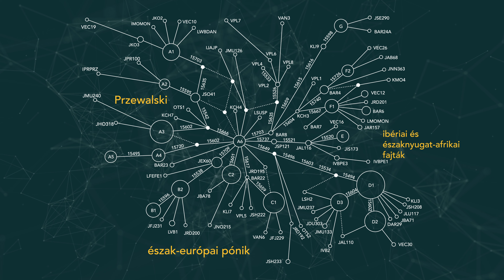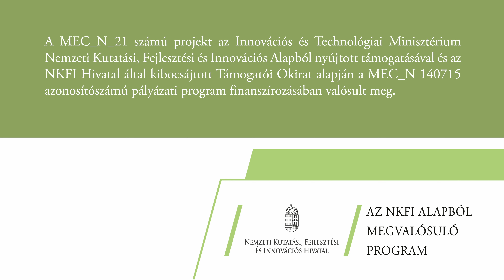A hucul ló genetikai vizsgálata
A hucul lovak kis létszámú, veszélyeztetett állatfajtáink közé tartoznak. A fajta származása és genetikai szerkezete, sokfélesége sok kérdést vet fel, ezért molekuláris genetikai eredményekkel igyekeztünk támogatni a génmegőrző munkát. A MEC_N_21 számú projekt az Innovációs és Technológiai Minisztérium Nemzeti Kutatási, Fejlesztési és Innovációs Alapból nyújtott támogatásával és az NKFI Hivatal által kibocsájtott Támogatói Okirat alapján a MEC_N 140715 azonosítószámú pályázati program finanszírozásában valósult meg.